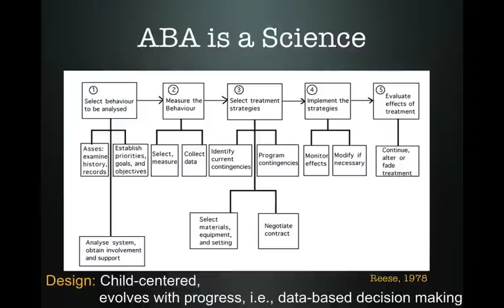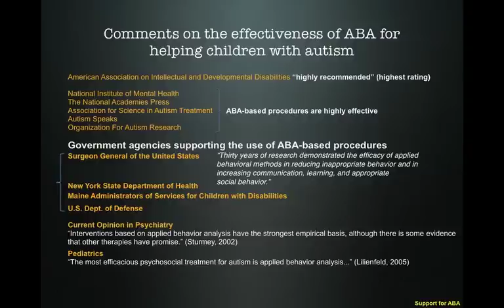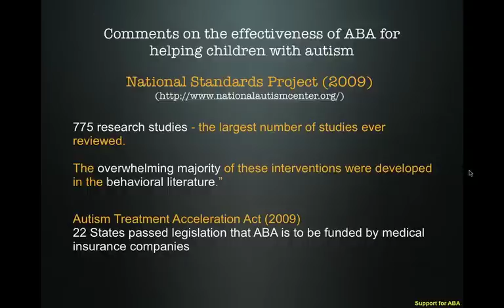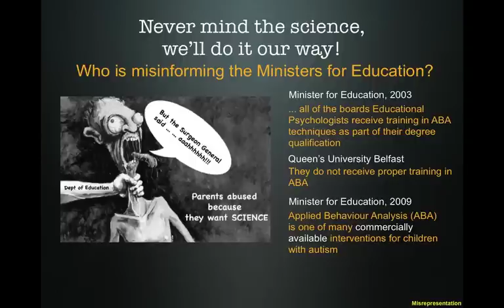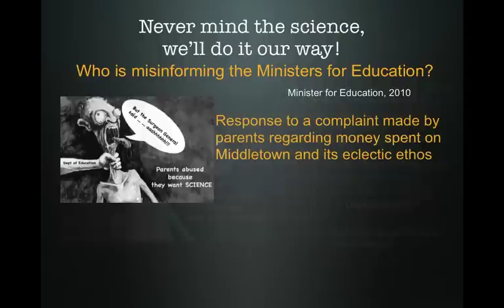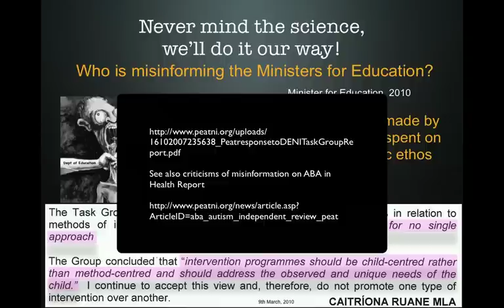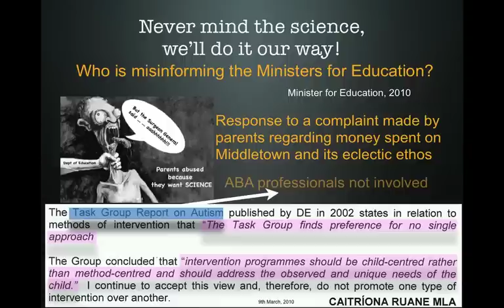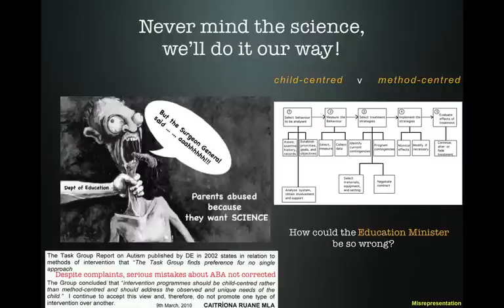Evidence Based Practice and Autism: A Political Minefield Part 2